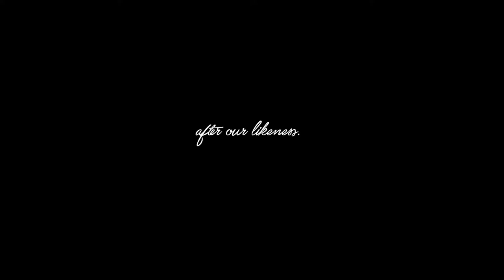GENESIS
Kris Gids SOUND DESIGN CHALLENGE